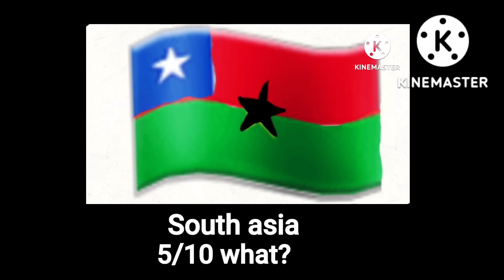Rating my homemade eas alarms